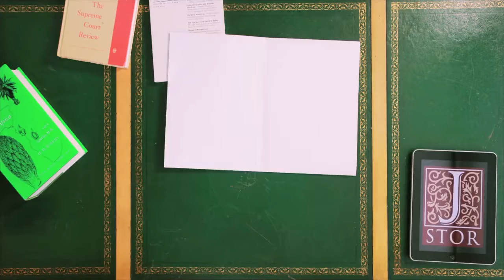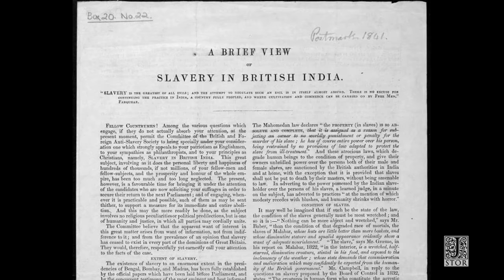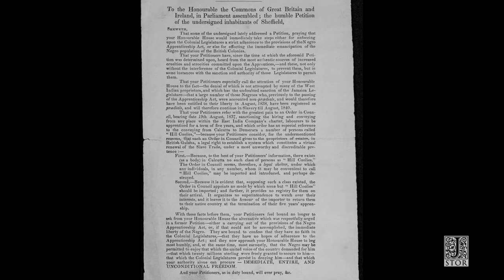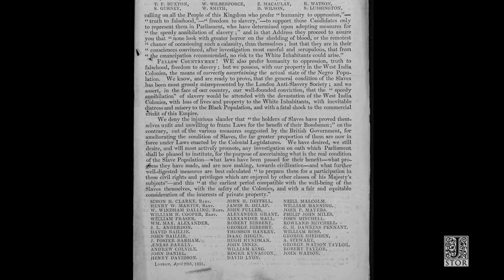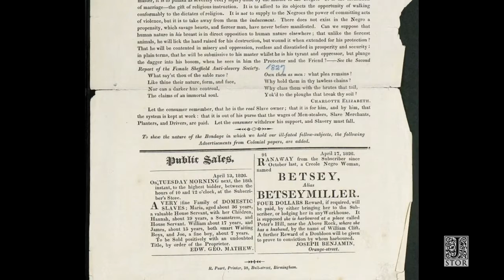JSTOR Primary Sources: An Interview with Padraic Scanlan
We sat down with Padraic Scanlan, a historian at Harvard (and former Jeopardy! champion) who is adapting his doctoral dissertation into an upcoming book on slavery and abolition in Sierra Leone. Padraic discussed how he uses primary sources in his work to explore the social and cultural history of how the abolition of the British slave trade was implemented.

Padraic speaks to the power of online primary sources like the JSTOR 19th Century British Pamphlets for their ability to follow the course of debates that shaped history. Discover the conversation for yourself by exploring materials on the abolition of slavery from the 19th Century British Pamphlets collection,